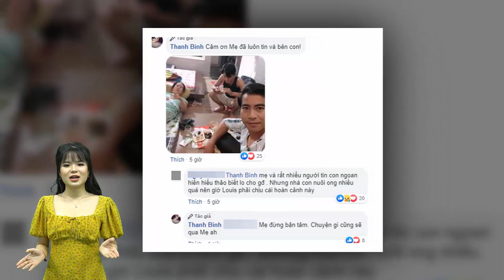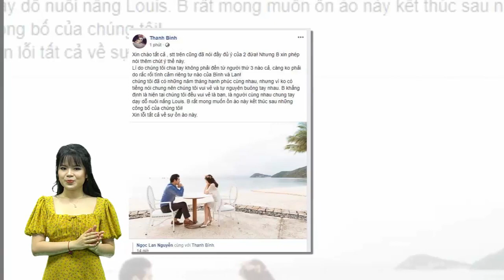Mẹ ruột bình luận ám chỉ Ngọc Lan là người có lỗi trong cuộc ly hôn, con rể “nuôi ong tay áo”?